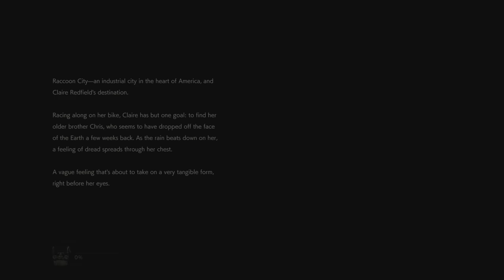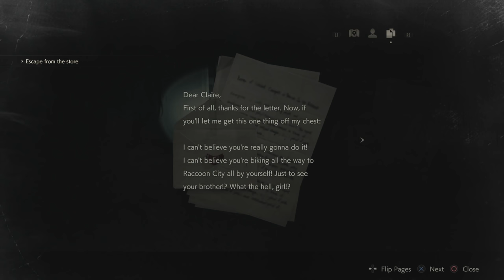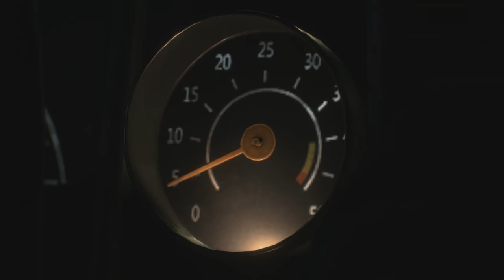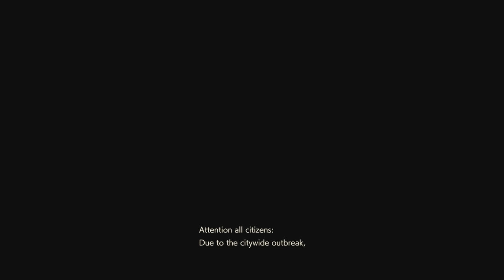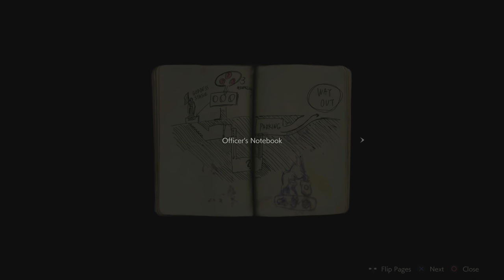Resident Evil 2 (2019) - Claire, Part 1: This Game Was Made in Heaven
In Part 1 of the Resident Evil 2 remake playthrough, Claire muses aloud that people always think she's going to get in trouble, immediately before the zombie apocalypse. That's called "irony."

Back in 1998, Capcom made waves with Resident Evil 2, smash-hit sequel to their already groundbreaking survival horror original. Now, in 2019, the remake makes waves again; it's just that frickin' good, yo.